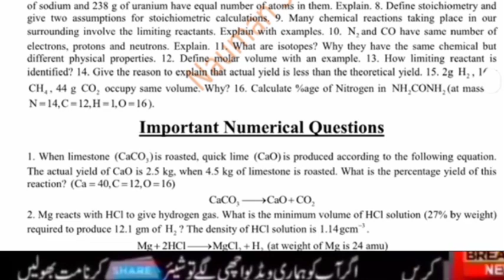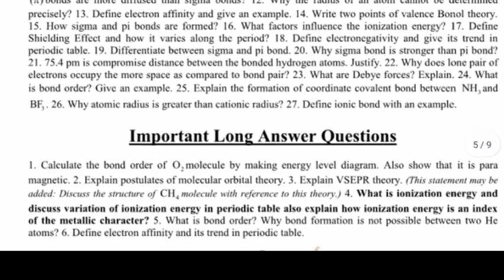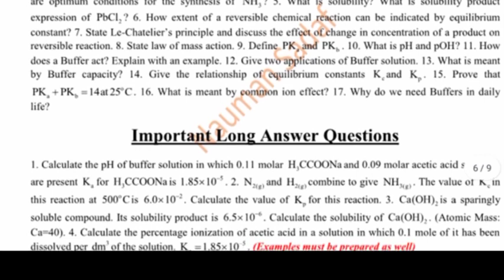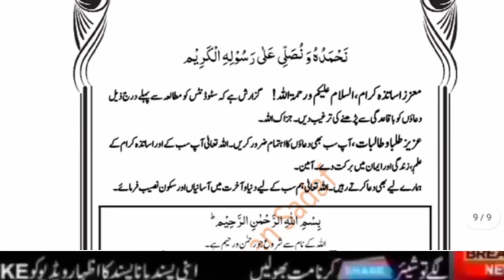11th class chemistry guess paper for exam 2022 | 1st year chemistry guess paper 2022 chem pattern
11th class chemistry guess paper for exam 2021 | 1st year chemistry guess paper 2021 smart sllybas

1st year chemistry guess paper 2022 according to,
smart sllybas for all punjab board prepare this guess,

paper and get 100% marks in annual exam 2022 all,

short and long very imnportant,

chemistry class 11 chapter 1 kpk board, chemistryguess paper 2021, fsc guess paper part 1, 1st year

chemistry guess paper 2022, 11th class chemistry

guess paper 2022, 11th chemistry guess paper

2022, chemistry guess paper 2022 11th class, 1st

year chemistry guess paper sahiwal board 2022, 11

class chemistry guess paper 2022, chemistry guess

paper 2021 class 11 smart sylabus, chemistry class
paper, 1at year chemistry guess paper of short

questions, 1st year chemistry guess paper,

1st year chemistry guess paper 2021 according to

smart syllabus, 1st year chemistry guess paper 2021

smart syllabus, 1st year chemistry important long

questions, 1st year chemistry important questions,

1st year chemistry guess paper fsd board 2021,

1st year chemistry guess paper Gujranwala board

2021, 1st year chemistry guess paper DG khan board

2021, 1st year chemistry paper sargodha board

2021, 1st year chemistry guess paper Sahiwal board

2021, 1st year chemistry guess paper Multan board

2021,chemistry guess paper Lahore board 2021,

chemistry guess questions as per reduced syllabus,

chemistry class 11 exam preparation, 1st year

chemistry guess paper sahiwal board 2021, 1st year

chemistry guess paper 2021, 11th Class Chemistry

Guess Paper 2021, chemistry class 11 chapter 1

short questions,

11 exam preparation, chemistry 11th class Guess,

chemistry 11th class Guess 2021, chemistry Guess,

chemistry 11th Important Questions, guess paper

11th class 2021 chemistry, Short question guess

1st year chemistry guess paper 2021 according to

1st year chemistry guess paper fsd board 2021,

1st year chemistry guess paper Gujranwala board

class 11 chapter 1 short questions, 11th chemistry

chapter 1, 11th chemistry 1st chapter, 11th

chemistry chapter 1 numericals, 11th chemistry

chapter 1 stoichiometry, 11th chemistry model paper

2021, 11th chemistry guide, 11th Class Chemistry

Guess Paper 2021, Part B| 11th Chemistry Guess

Paper 2021, 11 chemistry guess paper 2021,

11th class chemistry guess paper for exam 2021 | 1st year chemistry guess paper 2021 smart sllybas

11th class chemistry guess paper for exam 2022 | 1st year chemistry guess paper 2022 chem pattern